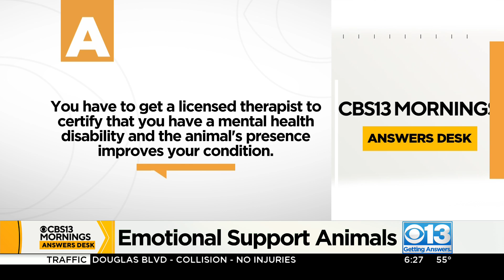Dramatic rise in emotional support animals with more different types now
Since the pandemic, there has been a rise in the number of emotional support animals. CBS13 anchor Tony Lopez noted that there are more different types of animals that seem to qualify for that distinction.